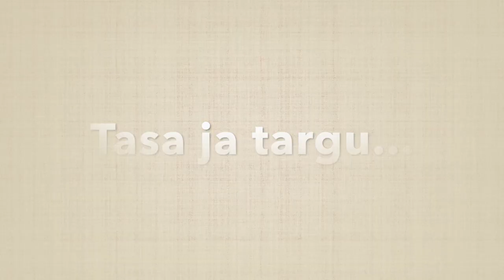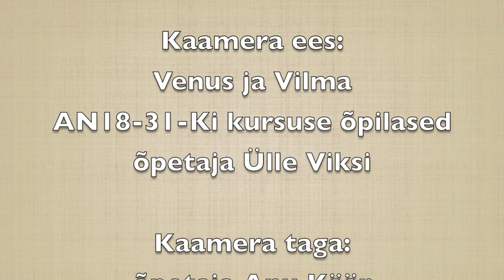Räpina Aianduskooli taimeprojekt - Tomatisõbrad 2019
Räpina Aianduskooli taimeprojekti video "Vilma ja Venuse seiklused", I osa.